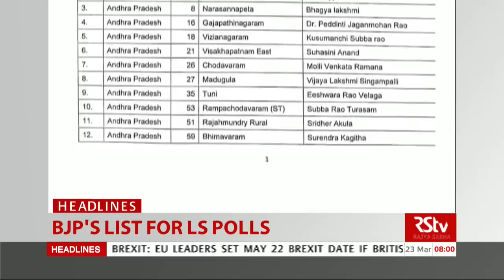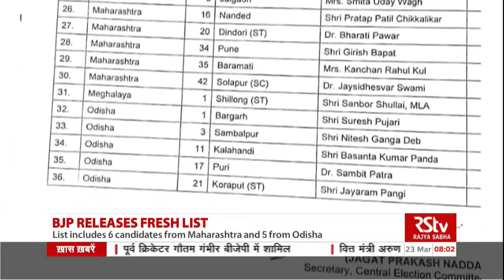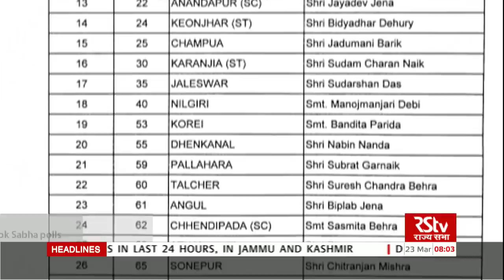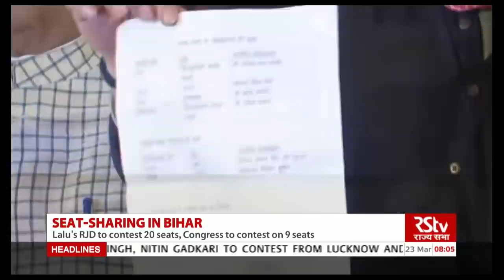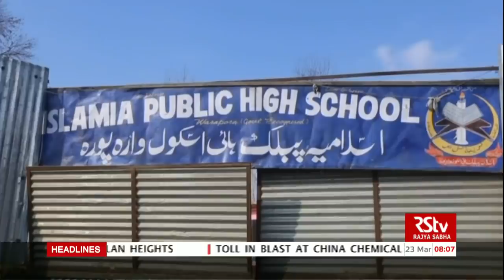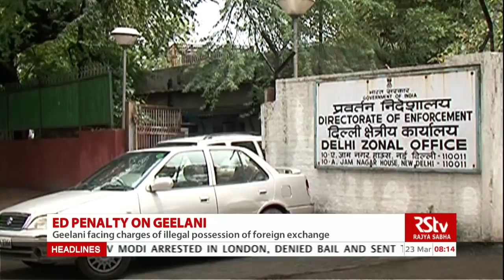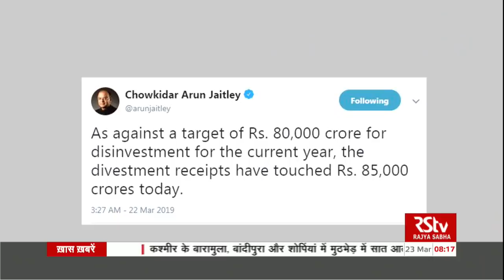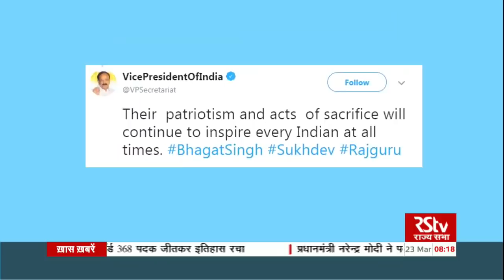English News Bulletin – Mar 23, 2019 (8 am)